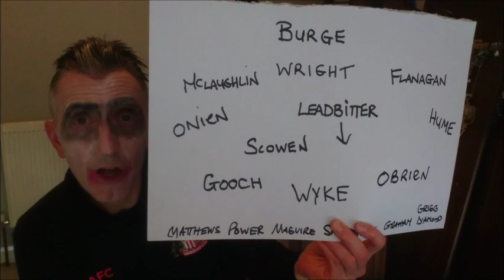DRACULA AT WHITBY ... Gillingham 0-2 Sunderland Vlog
Sunderland beat Gillingham 0-2 with goals from Chris Maguire and Lynden Gooch.